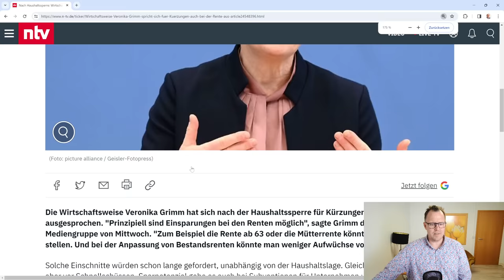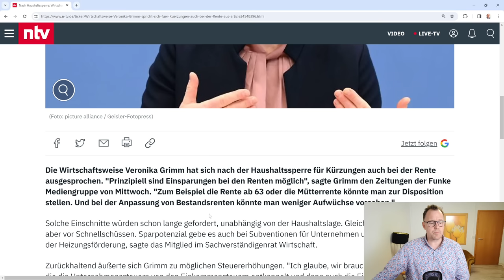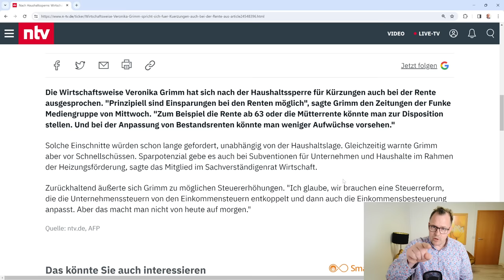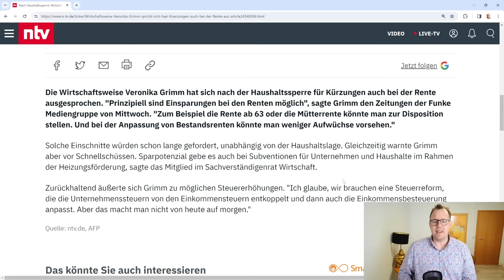Rente mit 63 und Mütterrente sollen wegfallen: Kürzungsforderung nach Haushaltssperre!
Die Rente mit 63 und die Mütterrente sollen abgeschafft werden oder dort gekürzt werden, wenn es nach der Wirtschaftsweisen Frau Grimm geht.
Die Rentenberater von rentenbescheid24.de sind gegen jede Kürzung irgendwelcher Rentenleistung. Frau Grimm sollte doch bei eigenen Rentenleistungen sparen - zum Beispiel bei ihrer eigenen zukünftigen Pension als verbeamtete Professorin mit Lehrstuhl in Erlangen.
Solche Vorschläge dienen nur dazu, die Menschen in Deutschland verrückt zu machen oder immer weiter politikverdrossen zu machen, dass sie in die Arme der AfD laufen.